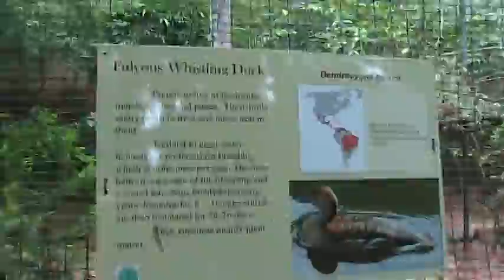Birds + Squirrel @ Zoo Trinidad and Tobago